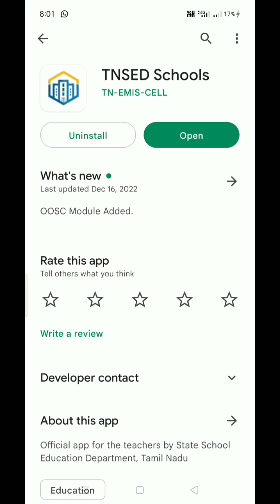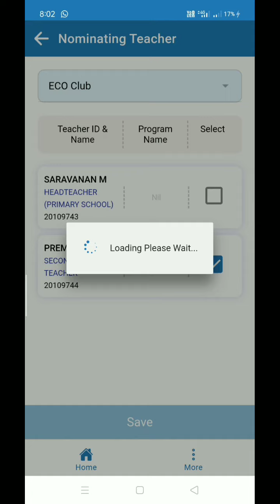TNSED APP NEW UPDATE NominatingTeacher இதற்கான தகவலை எவ்வாறு உள்ளீடு செய்வது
TNSED APP NEW UPDATE Nominating
Teacher இதற்கான தகவலை எவ்வாறு உள்ளீடு செய்வது